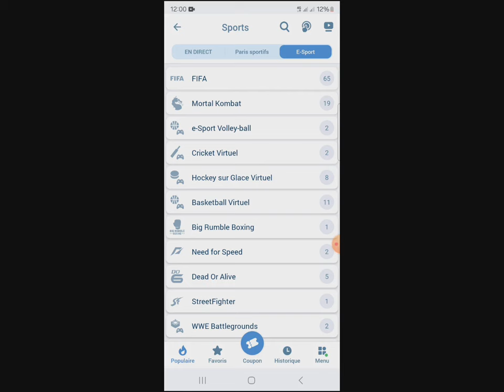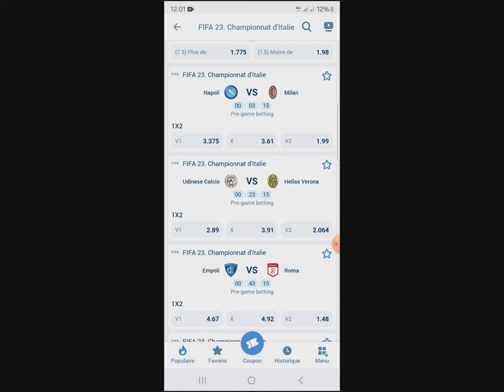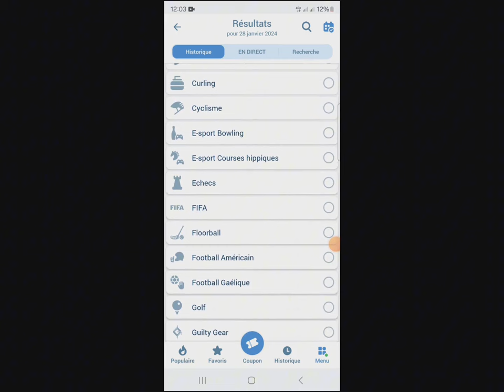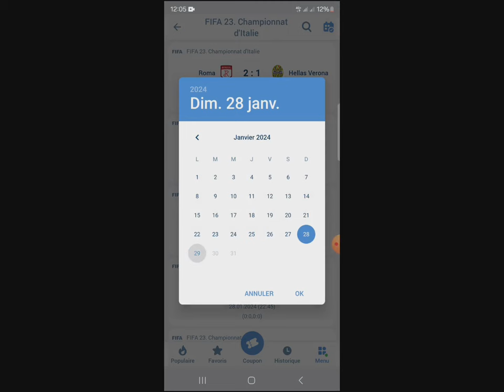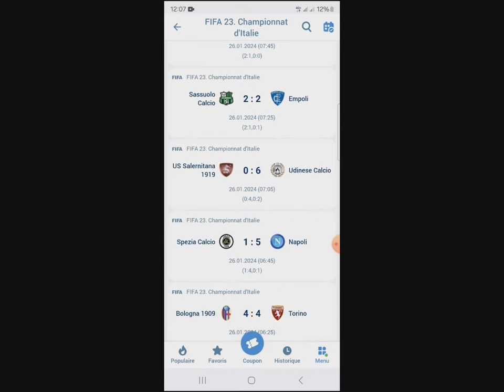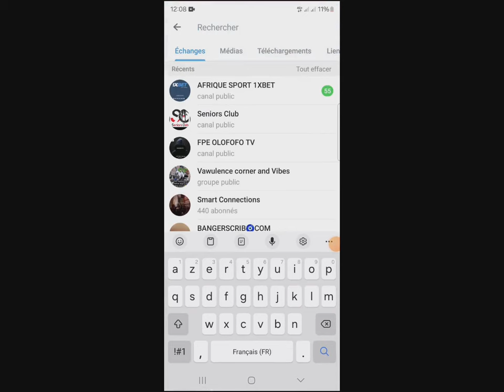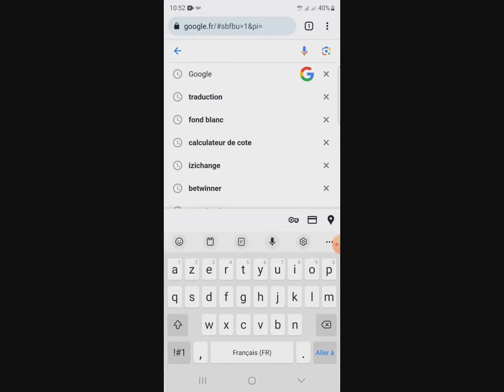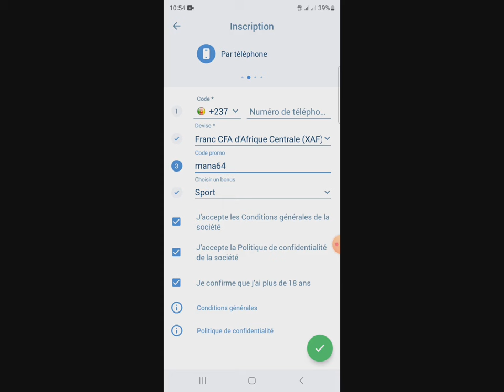Voici la stratégie pour gagner 1xbet fifa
comment gagner sur fifa 24 comment gagner, comment gagner sur 1xbet,comment toujours gagner sur 1xbet astuce pour gagner sur 1xbet.